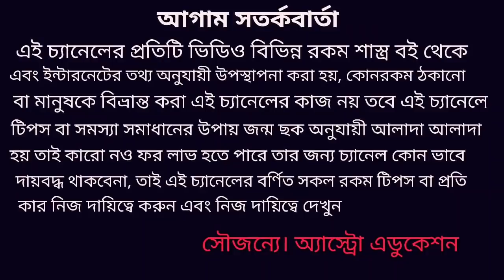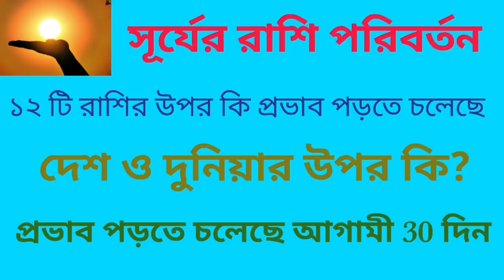14 ই মে রবি রাশি পরিবর্তনে দেশ ও দুনিয়ার এবং বারোটি রাশির উপর প্রভাব পড়তে চলেছে!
সূর্যের রাশি পরিবর্তন দেশ ও দুনিয়ার উপর কি প্রভাব পড়বে এবং বারটি রাশির উপর কি প্রভাব পড়তে চলেছে আগামী 30 দিন এই নিয়ে এই ভিডিওতে বিস্তারিত আলোচনা করা হয়েছে ধন্যবাদ!